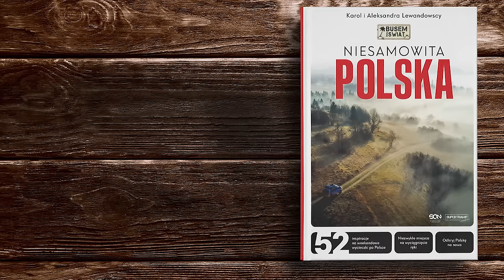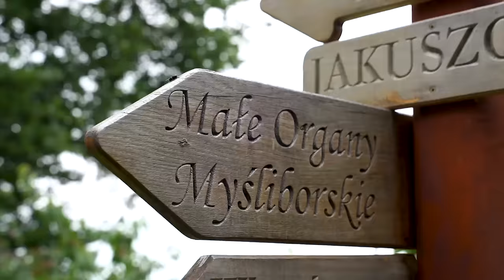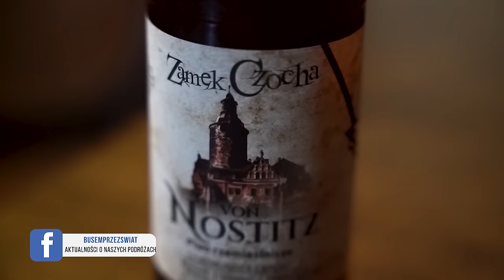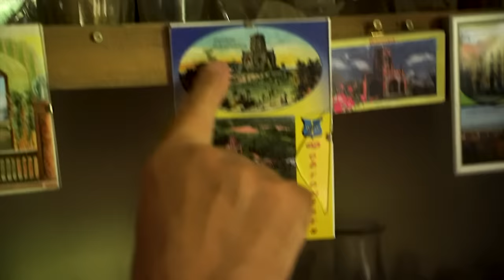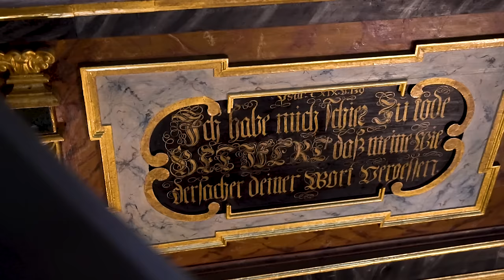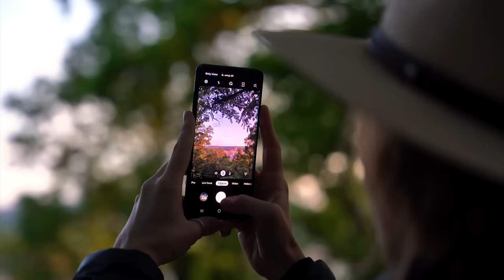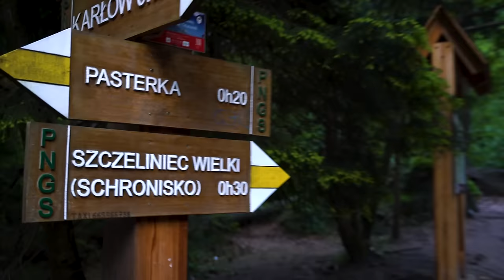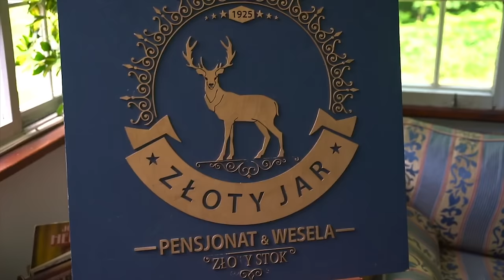Niesamowity DOLNY ŚLĄSK (TOP 15 najlepsze atrakcje)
W tym filmie pokazujemy co zobaczyć na Dolnym Śląsku - przedstawiamy najlepsze atrakcje województwa dolnośląskiego.

Dolny Śląsk to jedno z najpiękniejszych województw w Polsce. Woj. dolnośląskie słynie z zamków i pałaców oraz z uroczych miasteczek z pięknymi starówkami, ale ten region ma do zaoferowania znacznie więcej. Znajdziecie tu Arkę Noego, krzywą wieżę, pełne egzotycznych ptaków stawy,
kaplicę udekorowaną ludzkimi czaszkami, tajemnicze podziemia, czy nawet wulkany.
W tym wpisie znajdziecie 21 miejsc, które trzeba odwiedzić podróżując po Dolnym Śląsku.
Dolny Śląsk idealnie nadaje się na podróż kamperem, kampervanem czy po prostu samochodem – dlatego przygotowaliśmy też dla Was mapę z propozycją 3-tygodniowej trasy samochodowej przez Dolny Śląsk.

W tym odcinku pokazujemy:
0:00 Wstęp
1:51 Kraina Wygasłych Wulkanów
3:17 Zamek Czocha
5:30 Arka Noego i Zamek Śląskich Legend
6:34 Wieża widokowa na Wieżycy (Dobromierz)
8:45 Świdnica
11:10 Wałbrzych i Zamek Książ
12:41 Szczawno Zdrój
13:20 Sokołowsko
13:58 Kawiarnia Biała Lokomotywa (Nowa Ruda)
15:14 Park Narodowy Gór Stołowych
16:20 Srebrna góra
16:48 Złoty Stok i Złoty Jar
18:25 Międzygórze
19:24 Zalew Mietkowski
19:59 Wrocław
22:10 Stawy Milickie

Montaż: Mirosław Kłopotowski

MUZYKA: